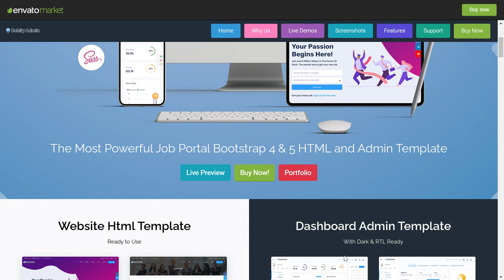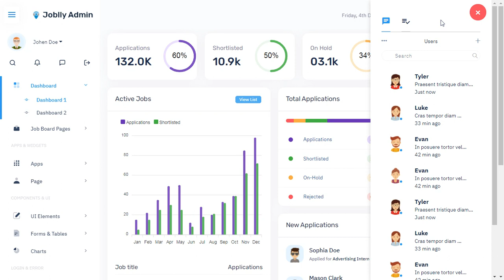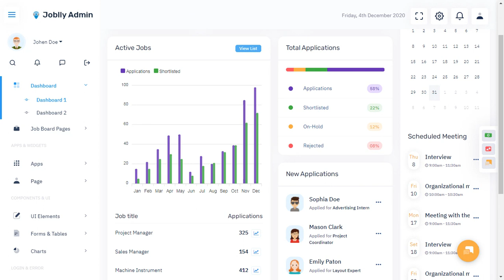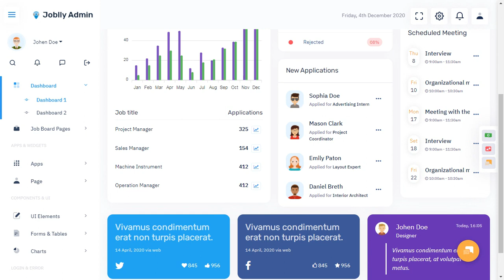Job Board Bootstrap 5 Admin Dashboard Web App Template with LTR Light Theme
Job Board Bootstrap 5 Admin Dashboard Web App Template with LTR Light Theme is a unique dashboard HTML template with features like Application Tracker, Jobs, monthly report and performance tracking. Bootstrap Admin dashboard template. We have developed this admin template by unique and minimal look of the CRM’s software. Bootstrap 5 & 4 latest with SASS. Joblly Portal Admin Dashboard Template HTML template is a clean way to use the design for your dashboard projects. This can be used for admin dashboard Applications for your online applications.

Joblly Portal Admin Dashboard – Responsive Bootstrap 5 & 4 Admin Template Dashboard Web Application. Admin Theme panel for backend design and UI interface of your Web apps. The Admin HTML template can be used for online applications for Jobs and Career app and softwares. Clean, Modern, New, Creative look for your application. This comes with SasS. A combination of Revenue, Orders, Visitors.

Joblly Portal Admin Dashboard HTML template is Fully responsive admin dashboard template HTML template for Data, Reports, analytical & Meeting Schedule concept and theory. The Dashboard shows how much your store sales were in the current month